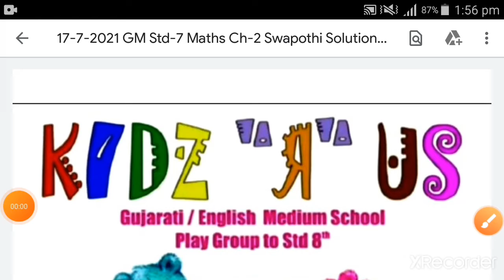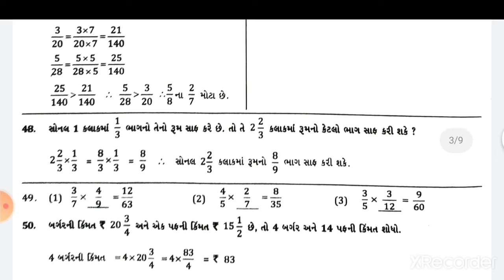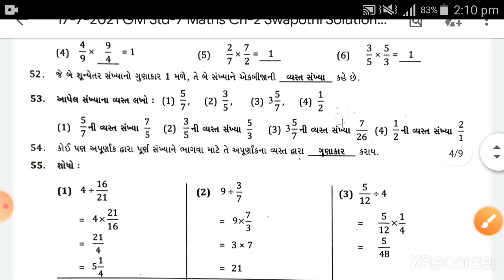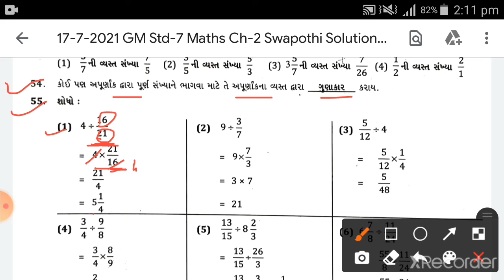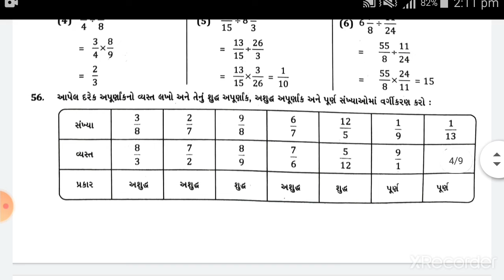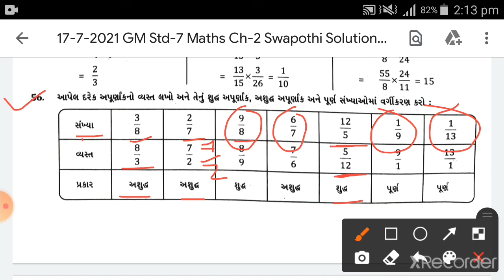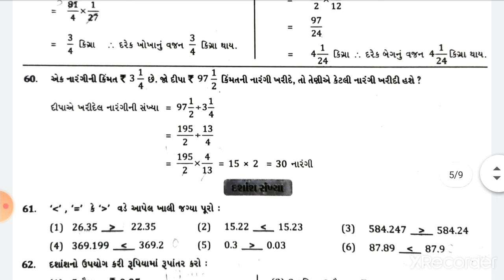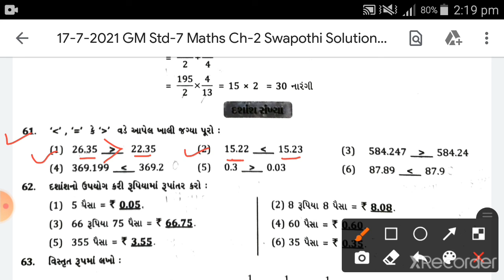GM Std 7 Maths ch 2 Swapothi Solution Que 45 to 61